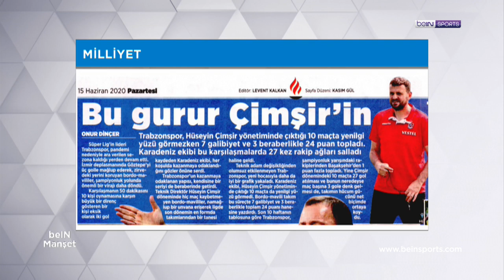Hüseyin Çimşir'in başarısı ve Trabzonspor'un formu | beINMANŞET | MuratCaner &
beIN SPORTS'un gündem belirleyen programı beIN MANŞET'in bugünkü bölümünde Murat Caner ve Mehmet Demirkol vardı. Mehmet Demirkol, Hüseyin Çimşir'in Trabzonspor'daki teknik direktörlük kariyerini ve bordo-mavili takımın lige olan başlangıcını değerlendirdi.